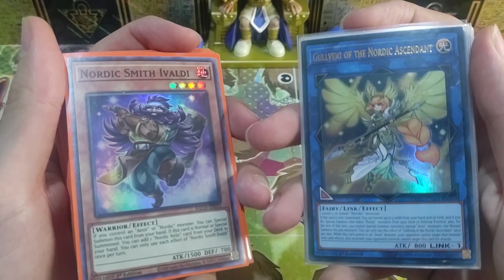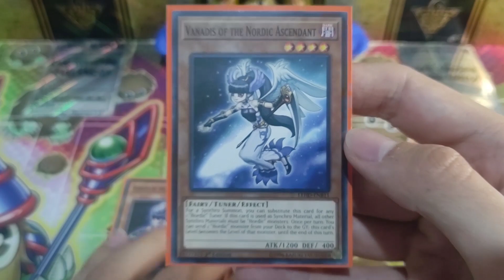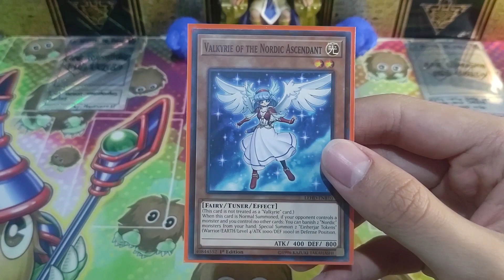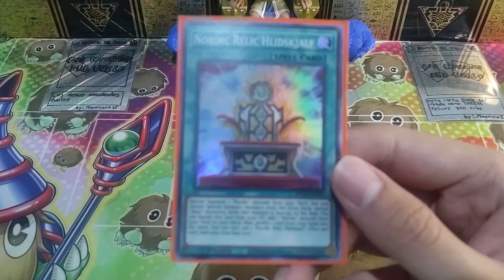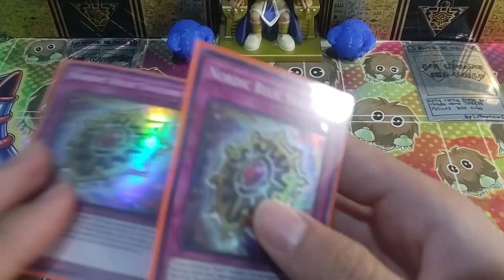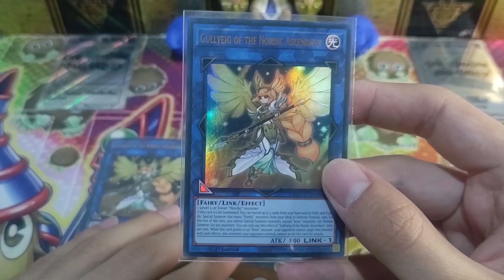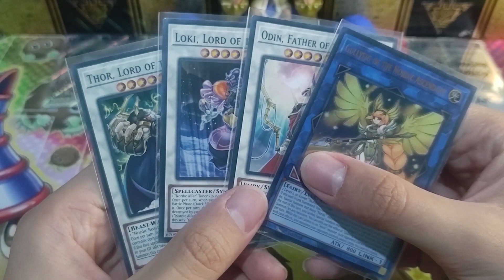Deck NORDIC AESIRS (Junio 2022) Yu-Gi-Oh! | Con soporte Post-Battle of Chaos!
Hoy les traemos una baraja que gustó mucho en su momento cuando se subió y que en lo particular nos gusta mucho a nosotros ya sea por el concepto y trasfondo de las cartas, como en su jugabilidad. Esta vez con la particularidad de que recientemente en Battle of Chaos recibió unas cuantas cartas que le dan muy buenas sinergias a la baraja y la hace más consistente.

Esperamos les guste tanto como nosotros y como siempre, nos gustaría saber que opinan y que cartas le agregarían o quitarían.

Link para comprar figuras de Dungeon Dice Monsters:
shorturl.at/apJV6

Yu​GiOh! #2022 masterduel​ tcg​